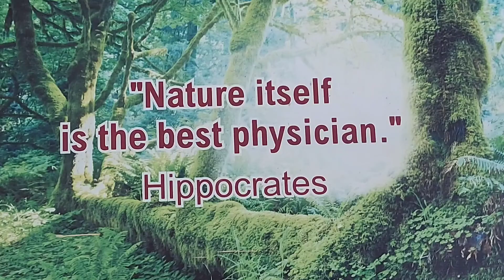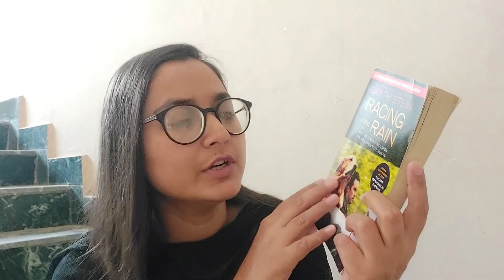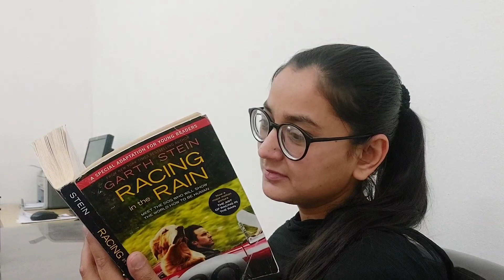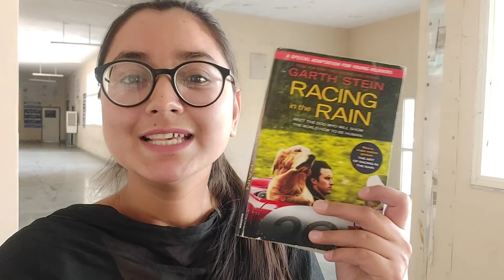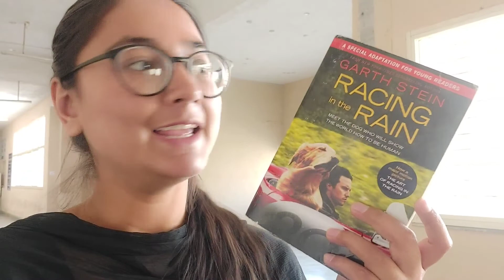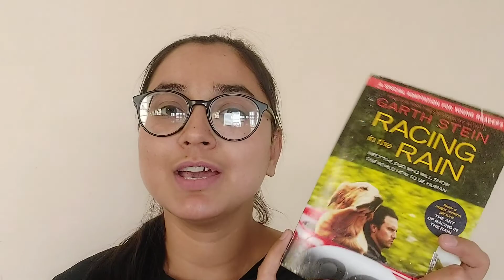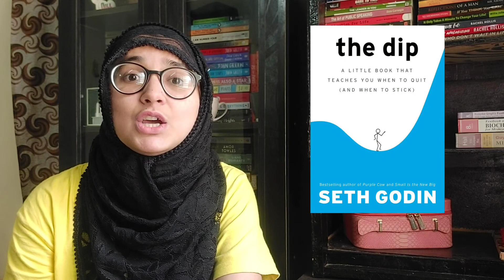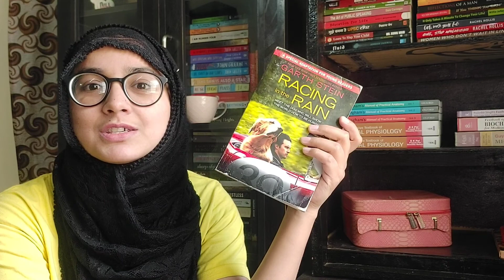#11 | Reading at the Hospital 👩🏻‍⚕️🏥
❤💚🖤 Happy Holi & Rangpanchmi to all of my friends who are celebrating 💜🧡💙

I know I'm a bit late. I recorded this video on Rangpanchmi but couldn't edit & upload it as I was busy. But better late than never right. So here's a reading vlog of the book 'Racing in the Rain' by Garth Stein 📖

I hope you enjoy this video. Do like this video & comment your views & opinions on this book & vlog. I will appreciate your thoughts 🙂